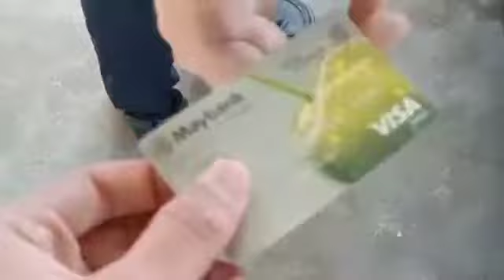DUE30022 COMMUNICATIVE ENGLISH : ROLE PLAY COMPLAINTS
Assalamualaikum everyone, please support our English assignment !